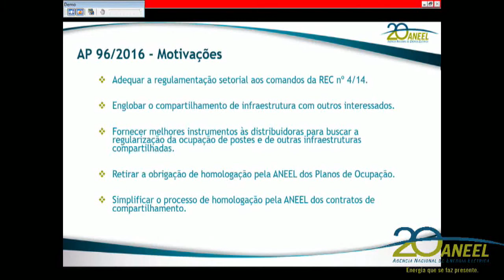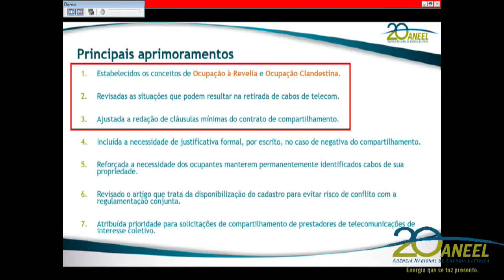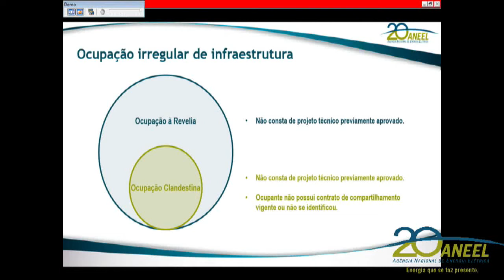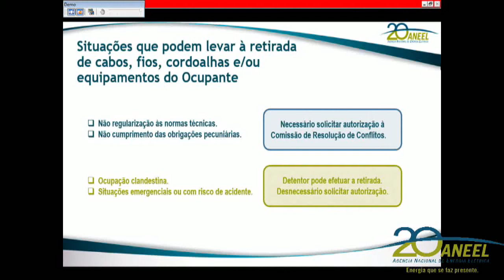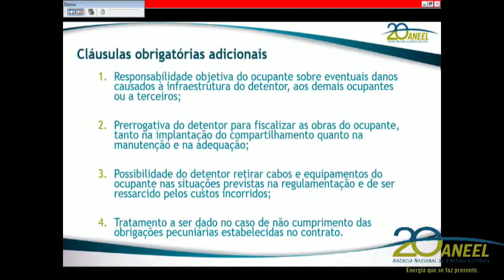Item 5 - 47ª Reunião Pública Ordinária ANEEL 12/12/2017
Item 5. Processo: 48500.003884/2016-15 Assunto: Resultado da Audiência Pública nº 96/2016, instituída com vistas a colher subsídios e informações adicionais para o aprimoramento da Resolução nº 581/2002, que trata dos requisitos mínimos a serem observados para compartilhamento de infraestrutura de agentes do setor de energia elétrica por agentes dos setores de telecomunicações e petróleo. Área Responsável: Superintendência de Regulação dos Serviços de Distribuição - SRD. Relator: André Pepitone da Nóbrega